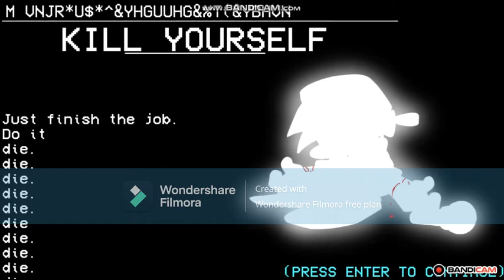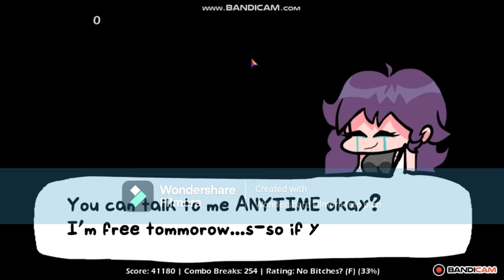Friday Night Funkin' Left Sides v2 Week 2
Like the demo I showcased, the remastered Spookeez is lit and Treats and Tricks is the best song, which literally fits for Halloween in this year. Remastered South beats completely different than the alternative variants I've listened to. Now...In Left Sides Monster's remastered Song "Free Me", I take back what I said. Plus the shadow notes make the notes actually rotate around to confuse the memory-inducing mind. But there's a silver lining to this. Unlike version one, you don't die in version two cus version one, 25 misses or over mean immediate death. But in version two you don't actually die. It's because the health loss difficulty you can actually set to Super Duper easy. The health loss is 0.5%. One big difference of version one, you only play this mod on Normal difficulty; which is why the Health Loss settings are there. A difficulty within a difficulty. One grisly fact: Left sides Monster knows you're playing this mod and knows your username. He wants out of this game and is coming for you. He will do so using Ben's body to get to Tess and then to the user. That is a chilling factor. This makes him one of the few characters who can break the fourth wall. Others who can do that are Monika from DDLC, Virus R from her own mod, Sonic.EYX, and Limu from Late Night City Tales. {If anyone knows any other digitalized entities, lemme know.} Since it's Halloween in 2022, I'll be playing the third week in next month since it'll be Thanksgiving. It'd be too soon if I play it on this month. Same for Christmas too.